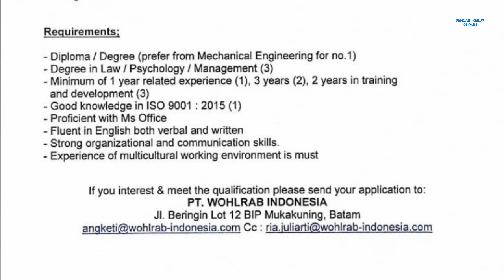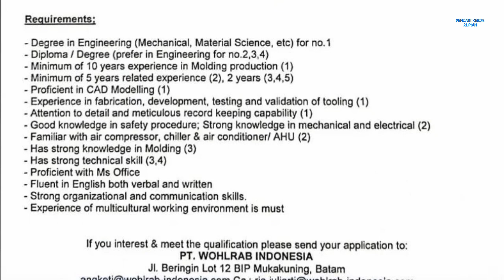Loker PT Wohlrab Indonesia Batam hari ini ( 8 Posisi ) Lowongan Kerja Batam Muka Kuning hari ini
Lowongan kerja info loker PT Wohlrab Indonesia Batam Muka Kuning hari ini

1. QA Measurement & Calibration Engineer
2. Production Supervisor
3. HR Officer
4. Molding Manufacturing Manager
5. Maintenance & Facility Senior Engineer
6. Molding Process Engineer
7. Engineering Engineer
8. Planner

Alamat PT. Wohlrab Indonesia
Jl. Beringin Lot 12
Batamindo Industrial Park
Muka Kuning
Batam